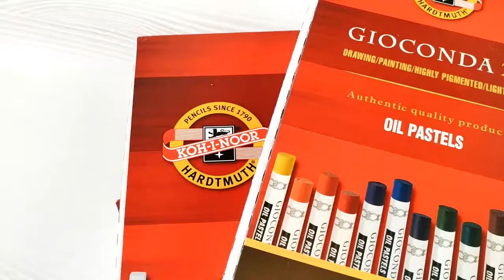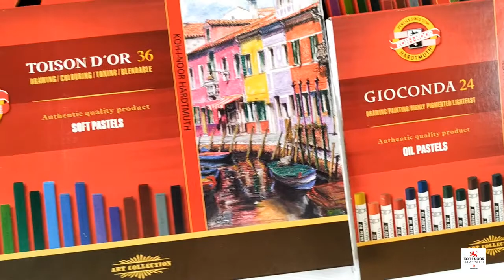Pastele - omówienie różnic między poszczególnymi rodzajami.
Dzisiaj krótkie omówienie różnic jakie zachodzą pomiędzy poszczególnymi rodzajami pasteli.